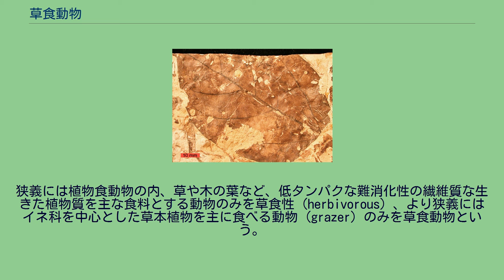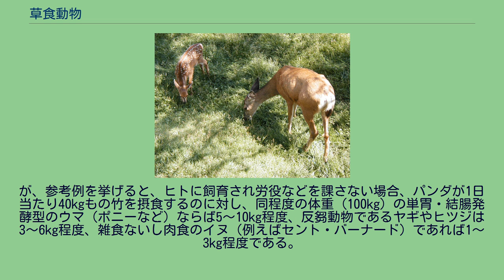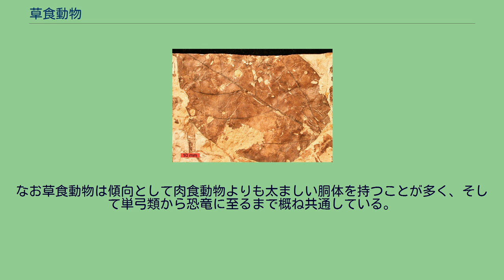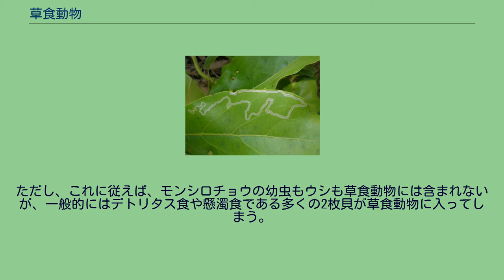草食動物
葉を食べる鹿とその子供 草食動物（そうしょくどうぶつ）とは、生きている植物を主な食物とする性質、すなわち草食性を示す動物のことである。
植物食動物ともいわれる。
ハモグリが葉の組織を食べた跡 白亜紀から草食動物が存在していた事を示す化石 草食動物は、枯死植物も含めて植物体やそれ由来の物質を食べる植（物）食性（phytophagous）の植（物）食動物に含まれる。
現在では系統分類学的問題から植物と切り離されているが、同じ一次生産者である藻類を食物とする藻食動物も、生態学的、生理学的にはここに含めて考えることが多い。
狭義には植物食動物の内、草や木の葉など、低タンパクな難消化性の繊維質な生きた植物質を主な食料とする動物のみを草食性（herbivorous）、より狭義にはイネ科を中心とした草本植物を主に食べる動物（grazer）のみを草食動物という。
草食動物は、一次生産者である植物を直接利用するので、いったん食物網の中で動物を経由したものしか食べられない肉食動物より個体数、バイオマスともにはるかに多い。
したがって、肉食動物には草食動物を主要な食物とするものが多く見られる。
通常、植物しか食べない草食動物として思い浮かべやすい動物のひとつはウシであろう。
ウシは、他の動物を捕獲することに適応した形態や器官を持たず、草をすりつぶすのに適した歯は、動物の肉を切り刻むことが困難である。
動物質の食物も消化吸収は可能で、そのため効率的な成長を目指す近代牧畜ではしばしば配合飼料に動物質成分が添加される。
しかし、草食動物とされる動物も卵や時には死体や昆虫のような他の動物質の食物を摂取することがあり、ウサギ、シカ、カバ、パンダなどの草食動物が動物の死肉を食べることが報告されている。
冬場などの餌の少ない時期に、たんぱく質の摂取量を増やすためや、リン、塩、カルシウムなどのミネラルの不足を補うために動物の肉や骨を食べるのだと考えられている。
植物食性動物を肉食動物と比較した場合、生態上、最も大きな違いは「食物が逃げないこと」である。
このため草食動物の武装は、食物を捕獲する為の装置ではなくもっぱら防御・性闘争用である。
つまり草食動物（雑食動物もこちらにはいることが多い）の武装：ウシやシカ、カブトムシの角、毛虫の毒、シロアリ兵蟻の顔腺や発達した大顎などは生存に必須の器官ではないため、それを持つことが必要な性、期間、階級のみ保持している。
また、その武装は当たり前のことであるが、相手を捕獲・殺傷することではなく、退散させることに主眼をおいて構築されている。
上記の生物の武装も他生物の捕獲には不便である。
一方、肉食動物の武装：オオカミやトラの牙や爪、毒蛇の毒などは防衛にも使用することはあるが、まずは捕食の為の器官として発達していることが多い。
つまり生存に必須なため大抵は雌雄・老若で同様の物をもつ。
もちろんこれらは一般論であるため例外は数多く存在する。
草食動物の感覚器官はもっぱら警報用であり、鋭敏ではあるが正確さは重視されていないことが多い。
それが最も顕著に出ている有名な例は目の付き方であろう。
多くの草食哺乳類では、両眼視ができる＝相手の距離や大きさが正確にわかるのは視野の内のほんの一部かつ、それは網膜の周辺部であるため解像度が悪いが、視野そのものは広い。
しかも長い頸により高いところから見渡せるので肉食哺乳類よりも遙かに広い視界をもつ。
運動器官も同様で、もっぱら逃走のみに特化している。
例えばウシやウマのもつ蹄は走るということにおいては、オオカミやチーターの足よりも効率がよいが、もはや走ること以外には使えないと言って差し支えない物である。
同じくバッタやウサギの強大な後ろ足は大きく飛んで相手の目くらましを行うには便利であるが、特定の場所ないし獲物に飛びつくには不便である。
運動・視覚・聴覚は食物の獲得への寄与は低いためか、毛虫やテッポウムシ、アブラムシ、ウニ、貝など防御を逃走や闘争に頼っていないものではそろって発達が悪いことも多く認められる。
また、一般論として脊椎動物における大脳や昆虫における本能的行動の複雑さなど思考的部分の発達程度は肉食性の低いものほど劣る傾向にある。
これも食物の獲得にいわゆる「頭の良さ」の寄与する程度が低いことによっていると思われる。
植物の体組成は動物のそれとは大幅に異なるためそれを補う必要がある。
たとえば陸上緑色植物は通常NaClは極めて含有量が少なくK含量が多いため、NaClを大量に必要とする地上性草食ほ乳類...